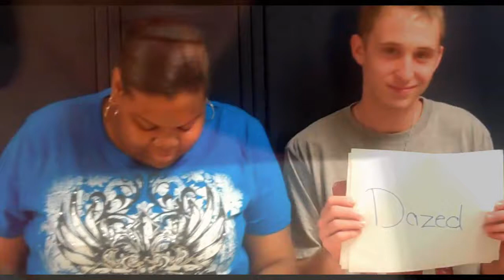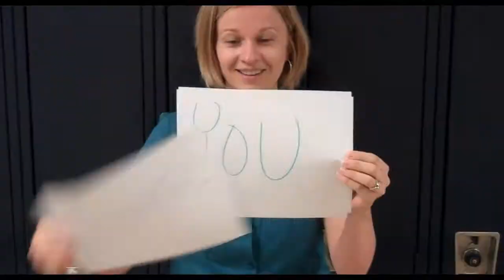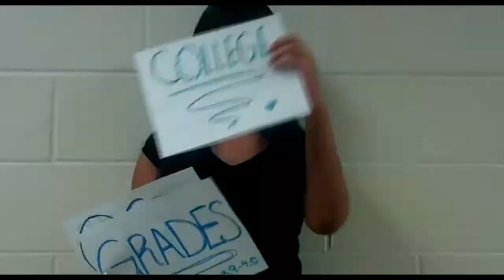Columbus Downtown Hs week in 3 words .wmv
Class of 2012 first "week in 3 words"